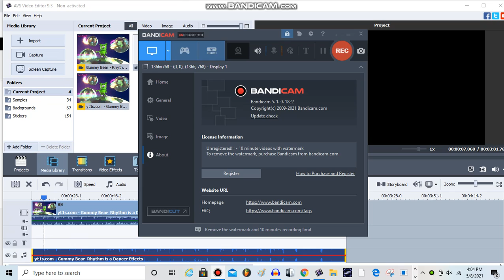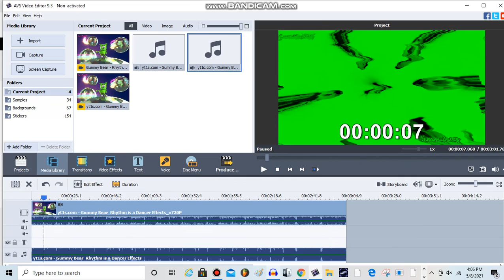How To Make Secret Basement in The Last Next Door Major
Apply invert

Apply Colorize and edit:

Red: 0
Green: 255
Blue: 0

Apply TV Simulation and edit:

interline: 0
Amplitude: 10
Vertical Speed: 20
Vertical Offset: 0
interframe Size: 0